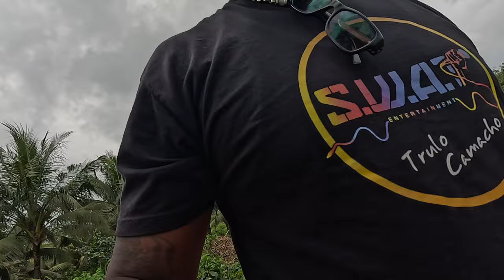FIRST DAY ON THE GROUND IN GHANA ANOTHER ROAD TRIP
The Image of AFRICA  has been DISTORTED around the WORLD & We are CHANGING the NARRATIVE via YOUTUBE videos One Country At Time.Until the HISTORY of AFRICA is told by REAL AFRICANS, the story of GREATNESS will always GLORIFY the IMPERIALISTS!.